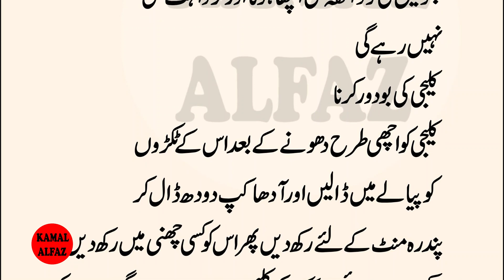Auraton ky liye Khas Gharelo Totky | Tips and Totky | Kitchen Tips and totky | #23 | Aaj ki Achi Bat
Auraton ky liye Khas Gharelo Totky | Tips and Totky | Kitchen Tips and totky | #23 | Kamal Alfaz Tv | Aaj ki Achi Baat
Artist Voice & Editors :
Label : Kamal Alfaz Tv
Uploaded By : Kamal Alfaz Tv (YouTube Channel)